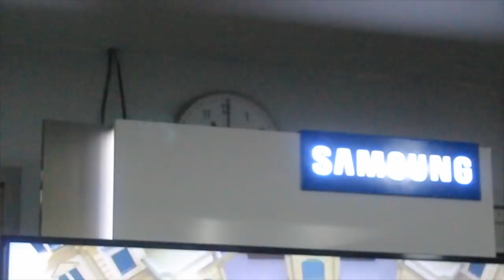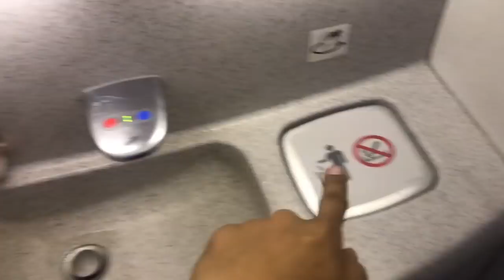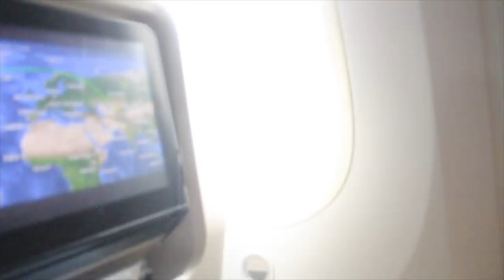AMERIKAGA XUSH KELIBMAN *NEW YORK*